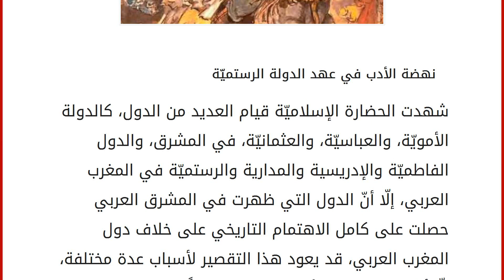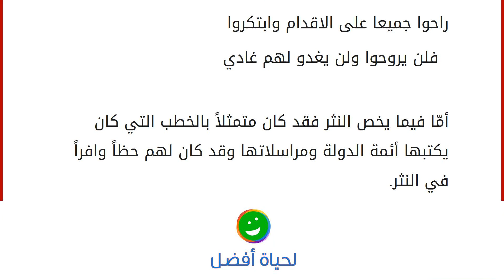نهضة الأدب في عهد الدولة الرستمية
نهضة الأدب في عهد الدولة الرستميّة
شهدت الحضارة الإسلاميّة قيام العديد من الدول، كالدولة الأمويّة، والعباسيّة، والعثمانيّة، في المشرق، والدول الفاطميّة والإدريسية والمدارية والرستميّة في المغرب العربي، إلّا أنّ الدول التي ظهرت في المشرق العربي حصلت على كامل الاهتمام التاريخي على خلاف دول المغرب العربي، قد يعود هذا التقصير لأسباب عدة مختلفة، إلّا أنّ عدم تسليط الأضواء عليها تاريخياً لا يعني عدم قوّتها أو قوّة ما قدمت للبشرية على كافة المستويات، وفي هذا المقال سوف نركز على جانب موجز من حياة الدولة الرستميّة ألا وهو النهضة الأدبية لها. الدولة الرستميّة
يعود تأسيس هذه الدولة إلى عبد الرحمن بن رستم الذي ينتمي في نسبه إلى بني رستم وهي السلالة التي حكمت الدولة على مدار 136 سنة بمدينة تيهرت، وكان يتبع المذهب الأباضي، الذي هو جزء متفرّع عن الخوارج، وينسب المؤرخون تاريخ الفكر "الخارجي" في المغرب الع